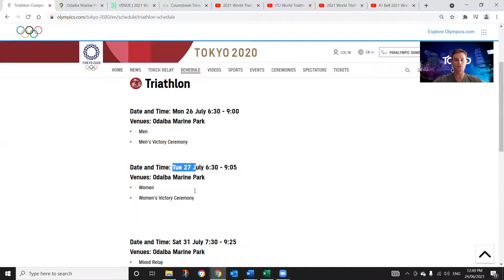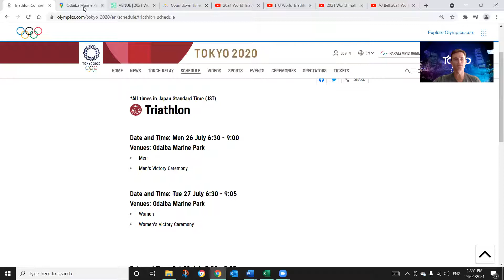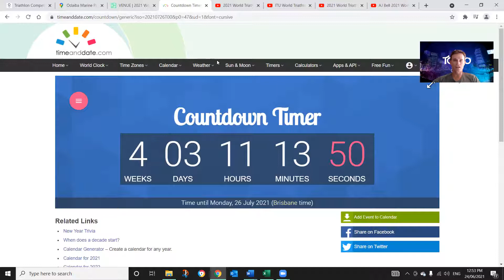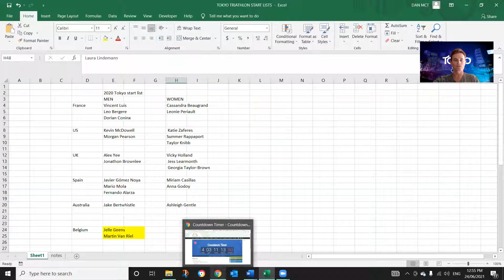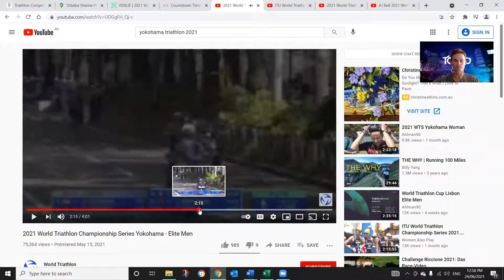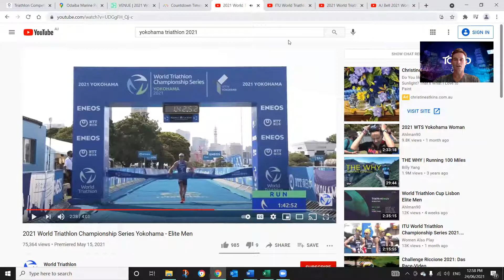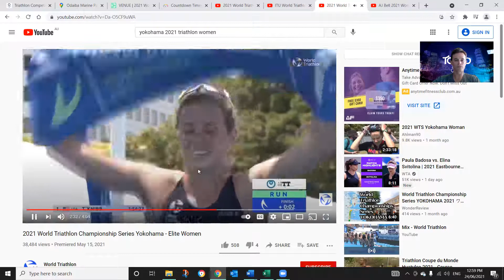Tokyo Olympic triathlon preview 1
Taking a look at the tokyo olympic triathlon conditions, when, athlete selections and try and narrow down who to look out for.